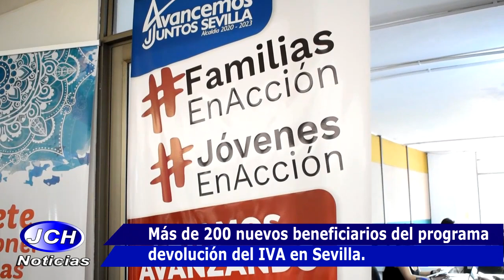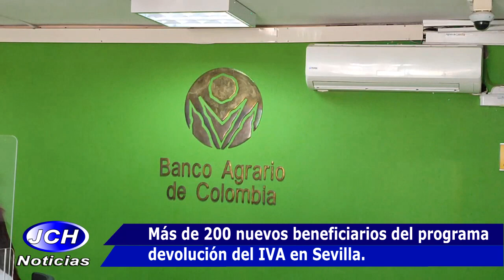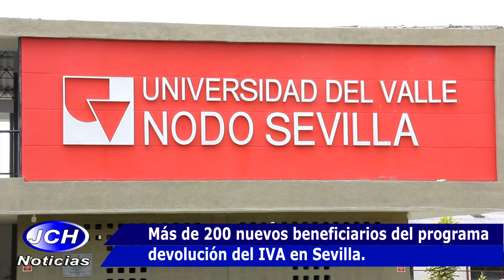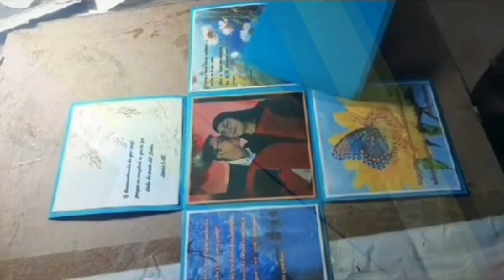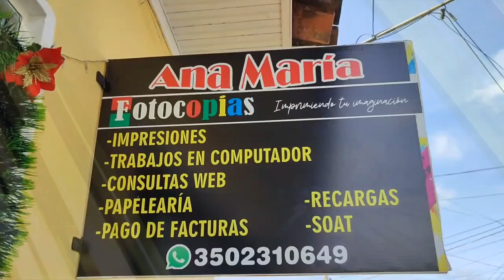Mas de 200 nuevos beneficiarios del programa devolución del IVA en Sevilla